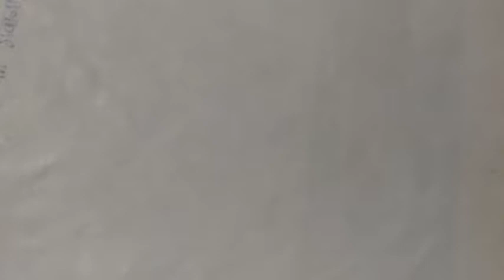संविधान सभा की बैठक